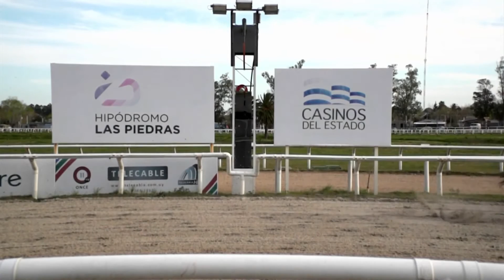Lagrimas Negras, Lyana, Minishka, Bitzer y Laurenco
Hijos de Invasor ganando en la primera semana de Setiembre, 5 y 7 de setiembre del 2020